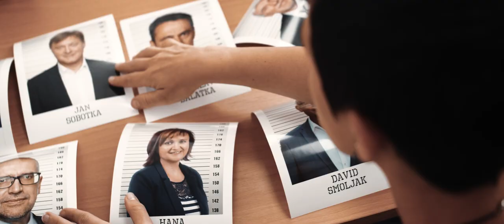Volte Davida Smoljaka do Senátu!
David Smoljak připravil zákon posilující nezávislost České televize, přiměl vládu, aby zrušila plošný zákaz výjezdu ze země, a prosazuje, aby developeři investovali i do parků, škol a nemocnic. A ještě to drze přiznává. Už tento pátek a sobotu jej můžete zvolit do Senátu, aby v tom mohl dál pokračovat. :)